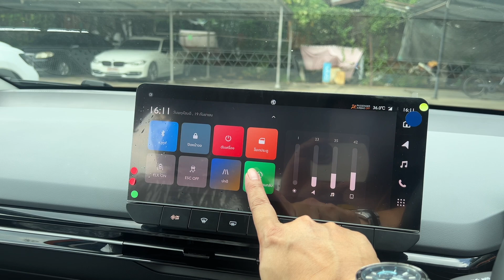คงเหลือ 689,900 ฟรีชุดแต่ง ไมล์น้อยวารันตีแบตตลอดอายุการใช้งาน โทร 086-6103929 ชาย หรือ Line@👇👇